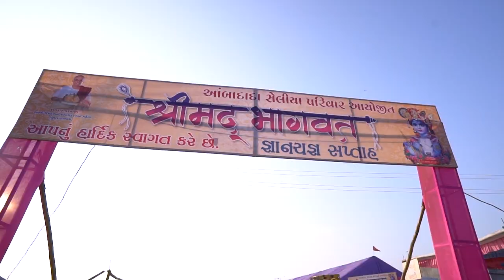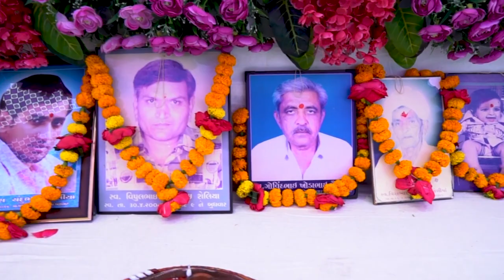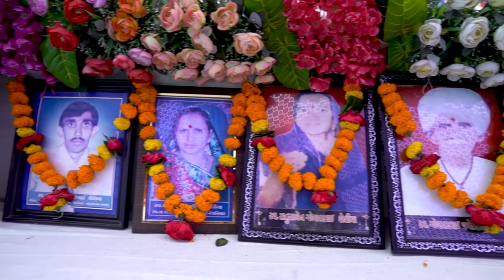II SHRIMAD BHAGVAT KATHA II DAY-01 II PART_01 II SELIYA FAMILY II ATKOT II AELISA PHOTOS II